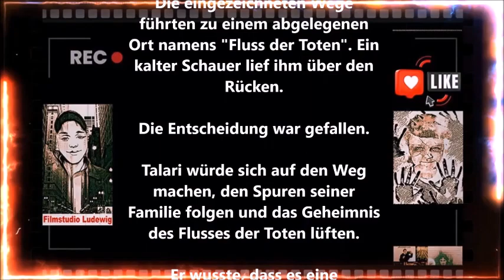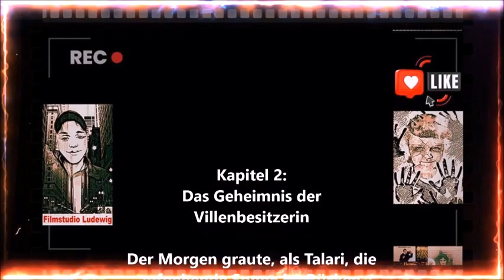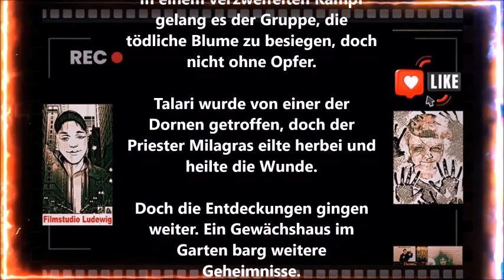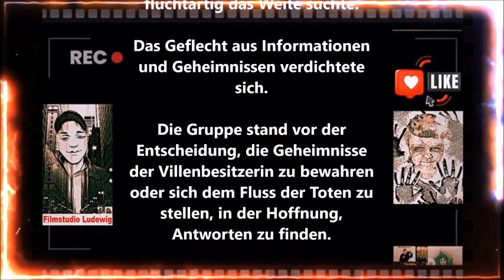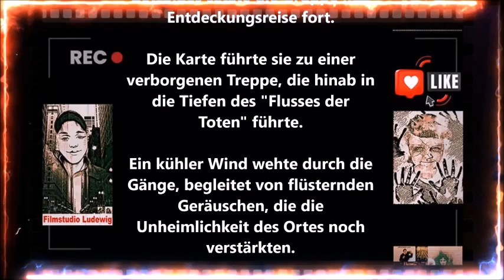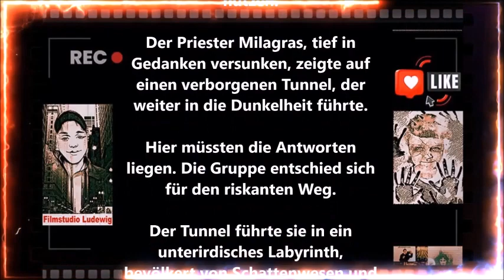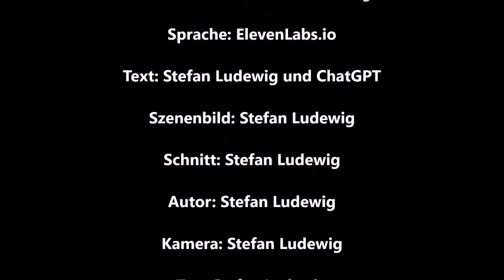Tavernen Geschichten um 1600 I Das Erwachen des Flusses der Tote I Hörspiel